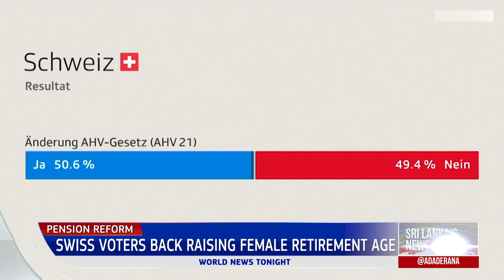Ada Derana World News Tonight | 28th September 2022